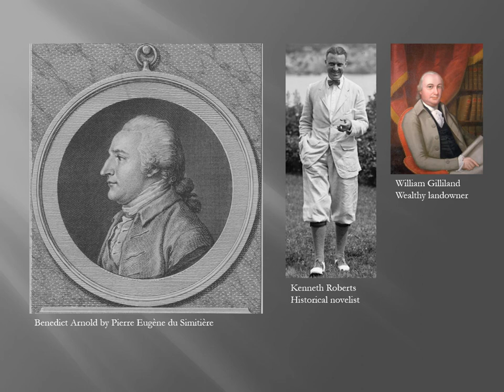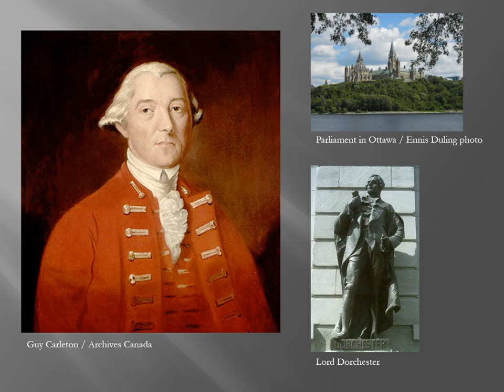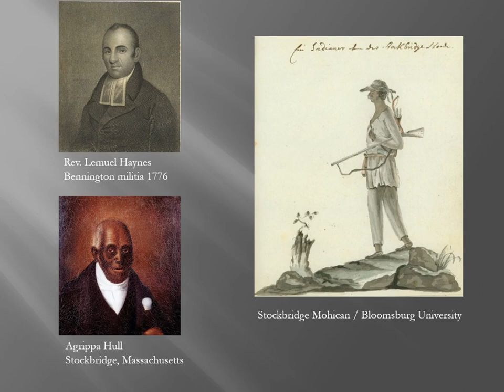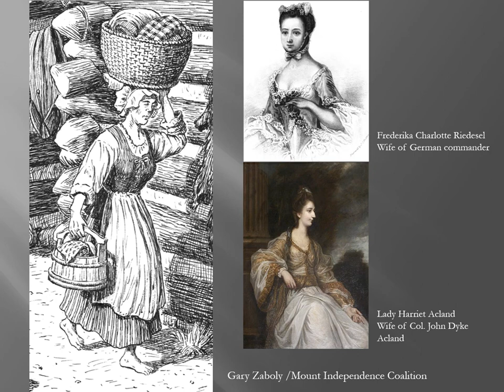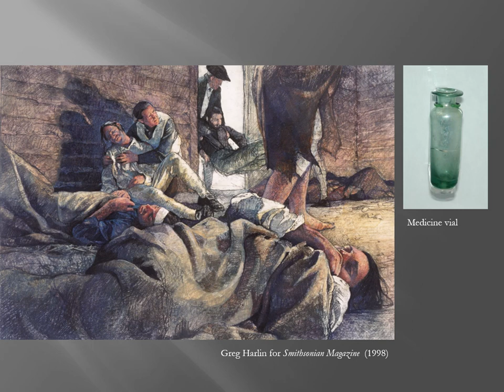Picturing Mount Independence Part Two: Who They Were and How They Lived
Let's turn to the people who were part of Mount Independence's history.  In this presentation, we join historian Ennis Duling as he takes us on an illustrated journey back in time to meet some of these historic characters including the famous, the infamous, and the lesser known.

This video was created as part of the National Endowment for the Humanities Landmarks of American History and Culture Grant, “Freedom and Unity: The Struggle for Independence on the Vermont Frontier," coordinated by the Vermont Archaeological Society and funded by the National Endowment for the Humanities. Any views, findings, conclusions or recommendations expressed in this program do not necessarily represent those of the National Endowment for the Humanities.